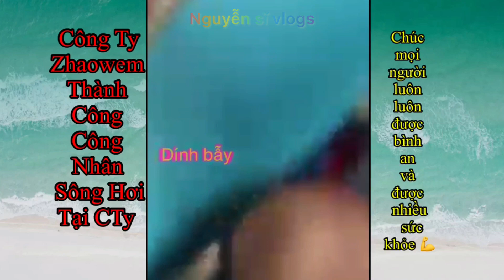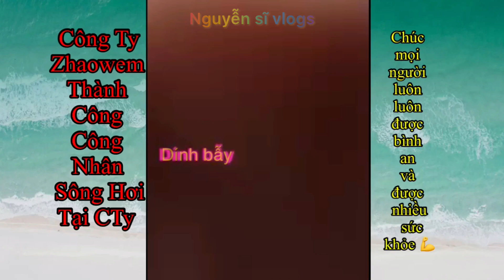Công Ty Zhaowem Thành Công/phần 2 ## Nguyễn sĩ vlogs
Những người xét nghiệm sông,
Ở lại công ty làm tiếp tục, ăn ở tại công ty, còn những người bị nhiễm thì đem cách ly, cả nhà xem video thấy hay & ý nghĩa
đừng quên nhắn lai và đăng ký ủng hộ kênh ,Nguyễn sĩ vlogs mình nhé: ĐT 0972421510 Zalo